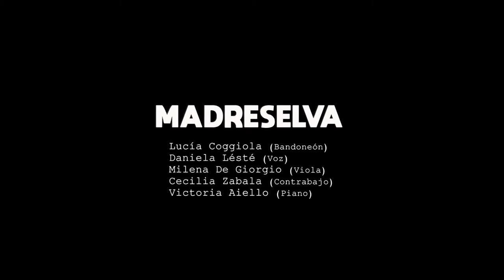A Ernesto Sábato - Madreselva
A Ernesto Sábato (Leopoldo Federico)
Adaptación de la versión de la Orquesta El Arranque.

Madreselva:
Daniela Lésté (Voz)
Milena De Giorgio (Viola)
Lucía Coggiola (Bandoneón)
Victoria Aiello (Piano)
Cecilia Zabala (Contrabajo)

La Casita Producciones
Cámaras: Julia Manavella, Mechi Bryndum, Pachi Guevara
Edición audio y video: Nacho Porcel y Julia Manavella

Distrito 7, Rosario, Santa Fe, Argentina.